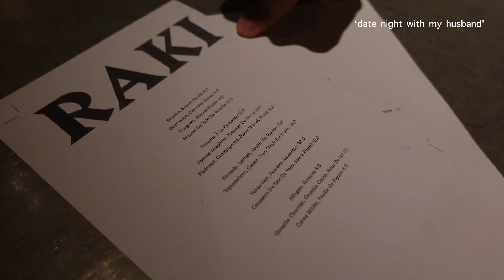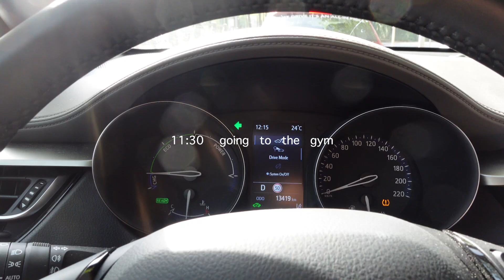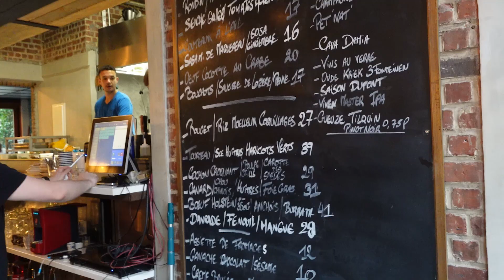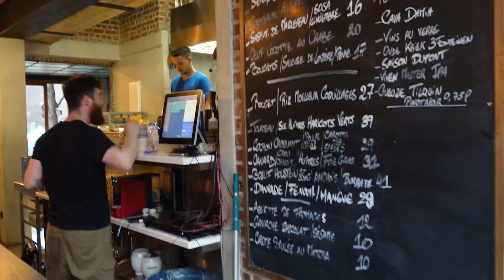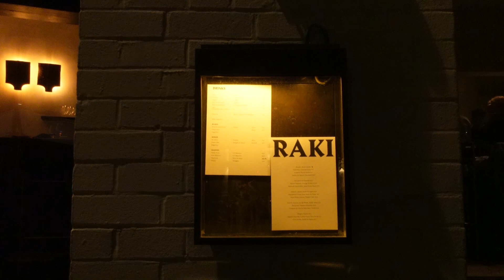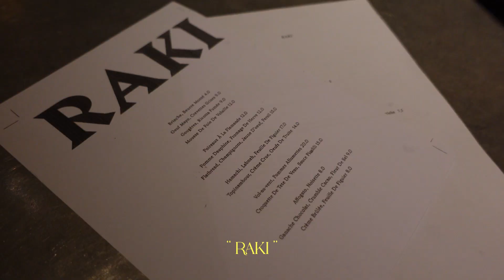夫婦vlog | 夫へ誕生日サプライズ🍷🤍2ヶ月越しのディナー&プレゼント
久しぶりの夫婦Vlog👫
2ヶ月越しに夫へバースデーサプライズ
誕生日ディナーへ行った1日の様子を朝から撮影しました😚
最後に誕生日プレゼントも載せてます🎁

00:00  opening
00:33  morning activities / went to the marchè and the cafe
03:34  do exercise / booty box
04:31   on our way to the restaurant
05:50   birthday dinner
10:41    birthday gift